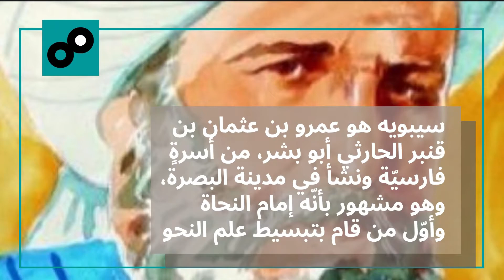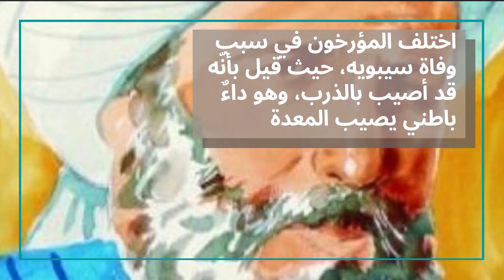كيف مات سيبويه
اهلا بيكم فى قائمة معلومة فى دقايق
نتمنى ان يكون الفيديو قد افادكم
ونرجو الاشترالك فى القناة وتفعيل الجرس ليصلكم كل ماهوجديد